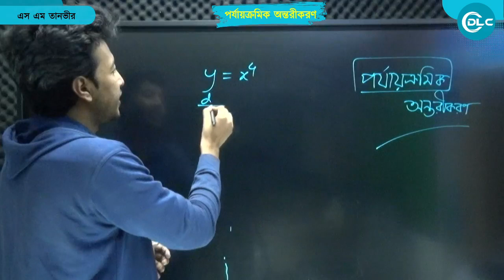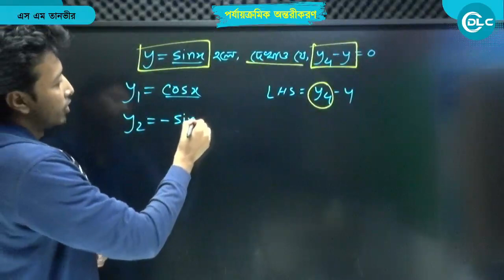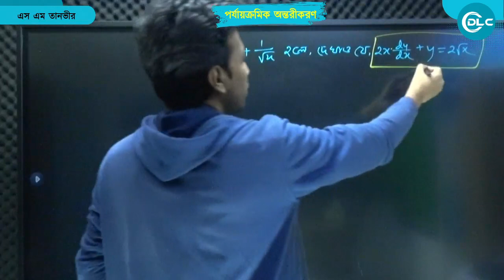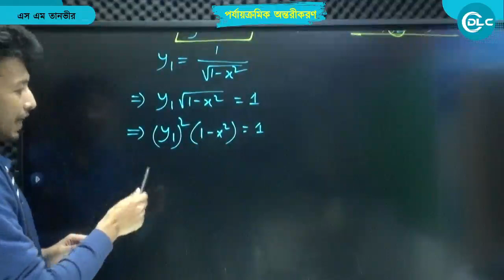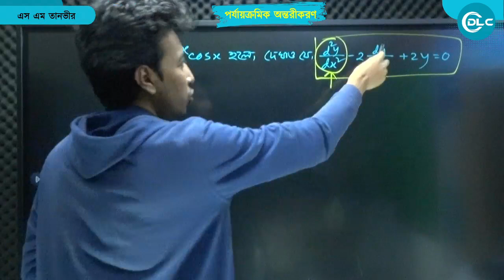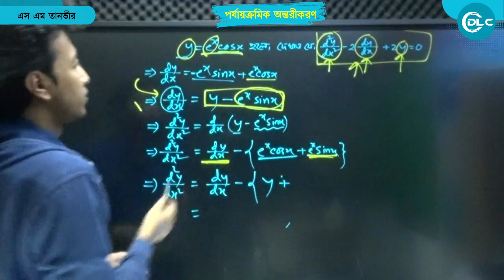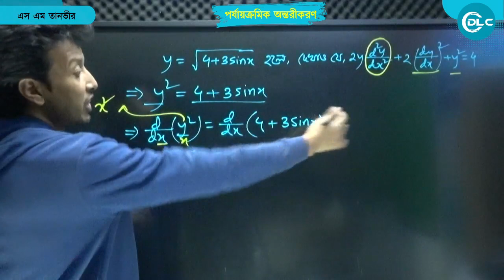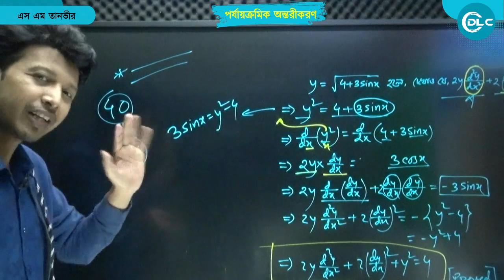অন্তরীকরণ | ক্লাস- ১০ | গনিত ১ম পত্র | HSC | তানভীর ভাইয়া | DLC